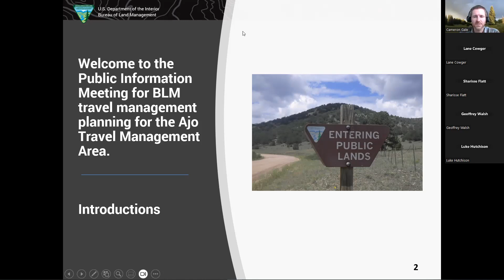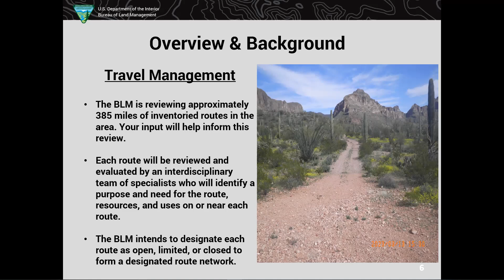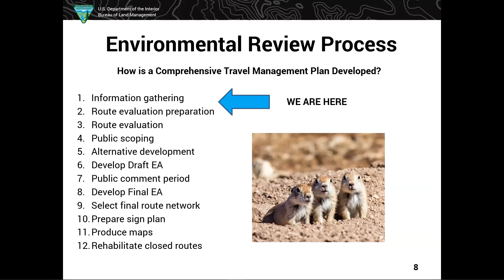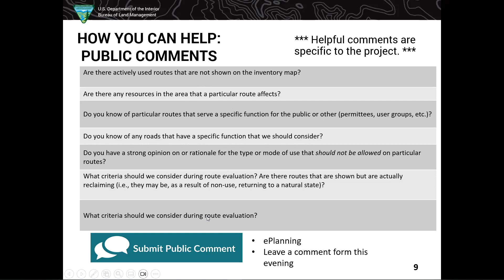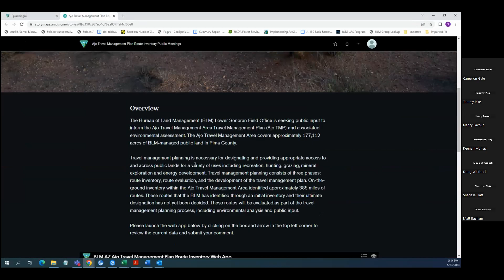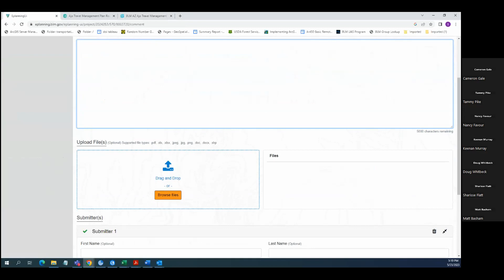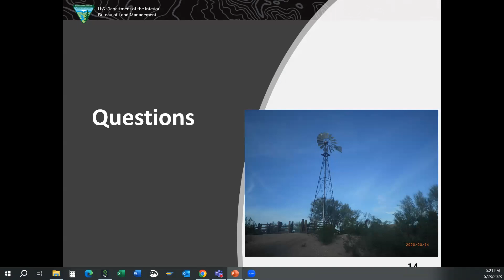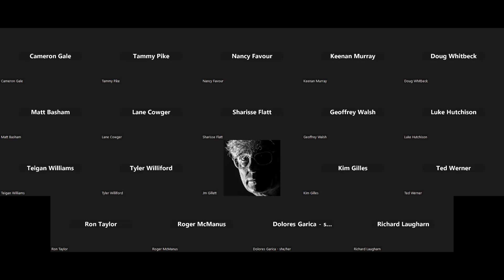Ajo Travel Management Plan Public Meeting May 23, 2023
The BLM presents an overview of its travel planning process and the Ajo Travel Management Plan specifically. Maps of the inventoried routes are available for review on the project’s National NEPA Register / ePlanning The public is encouraged to review the inventoried routes and make comments during a 15-day period starting May 22 and ending June 6.